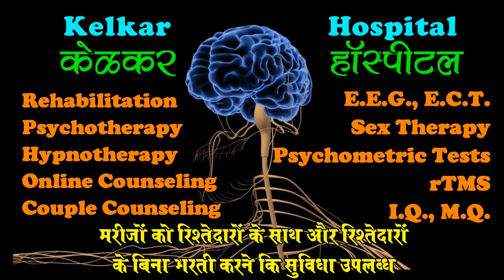Face failure to become successful By Dr. Kelkar (MD) Psychiatrist Hypnotherapist